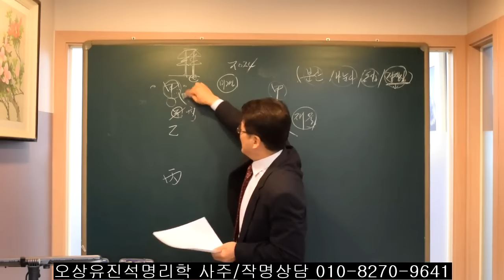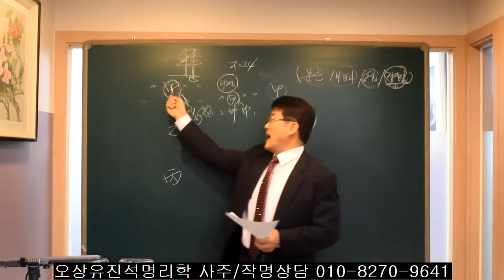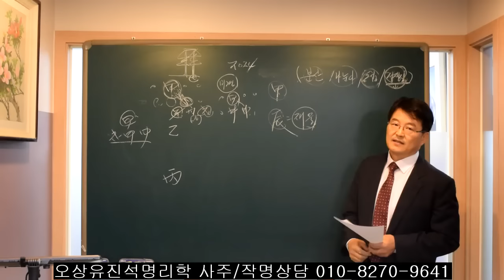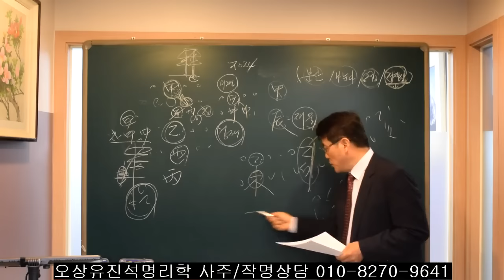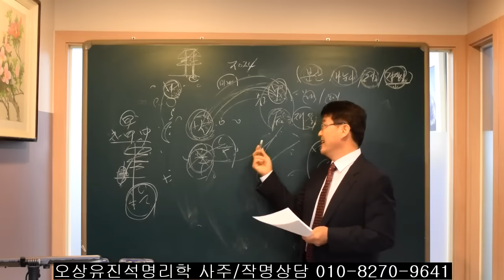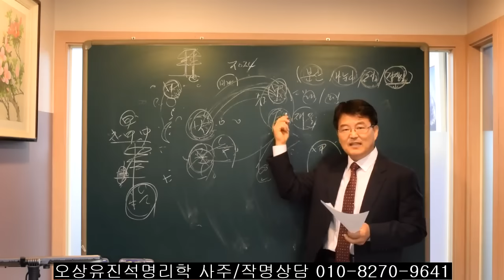2024년 갑진년과 甲/乙/丙을 가지고 있는 사람들. 오상유진석명리학강의